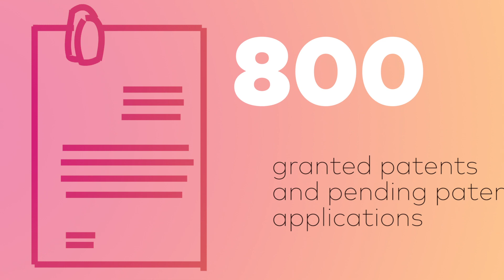Amdocs Technology Patents Program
The Amdocs Technology Patents Program is leading the way to advancing technology for the worldwide market, aiming to make your life easier.